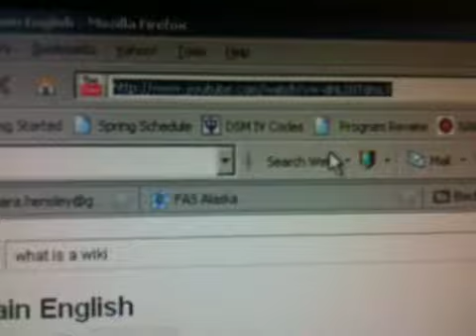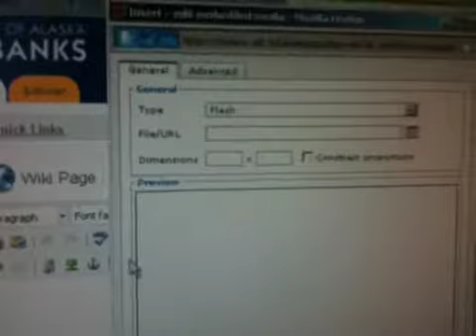Helpful Hint: How to add a video to your wiki